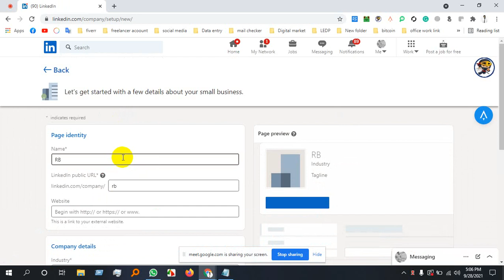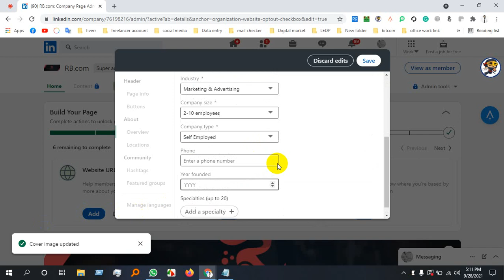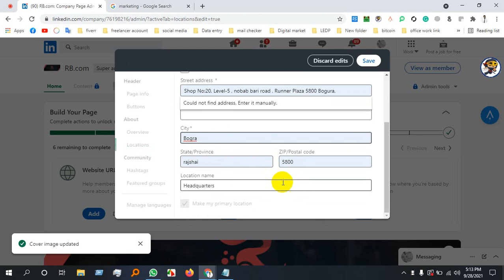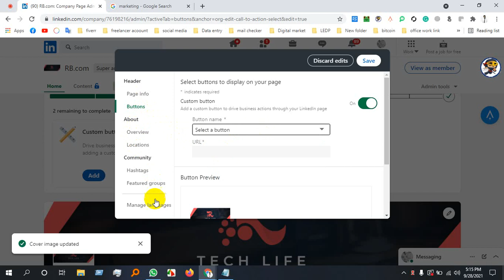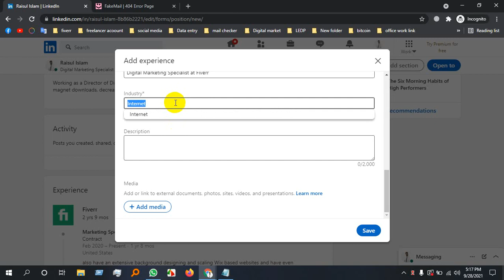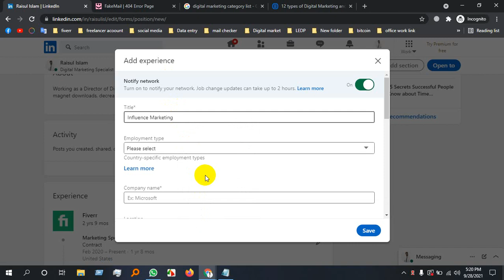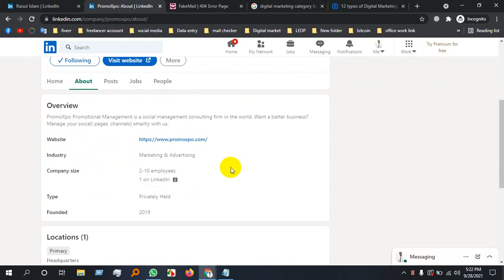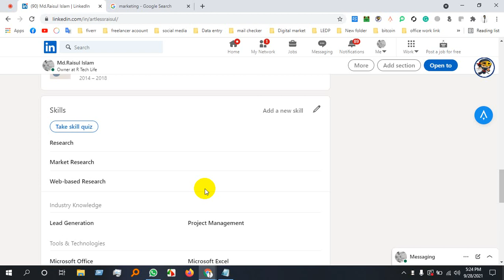LinkedIn part 1 2nd 28-09-2021